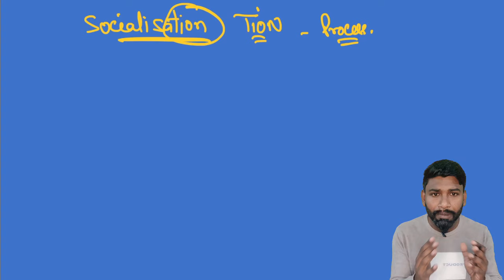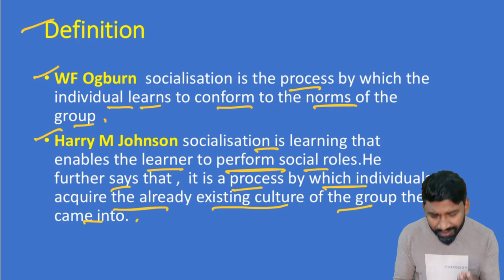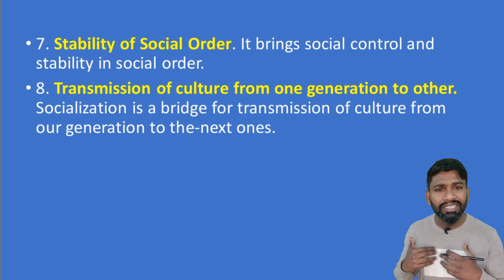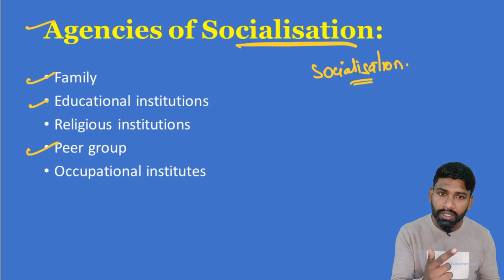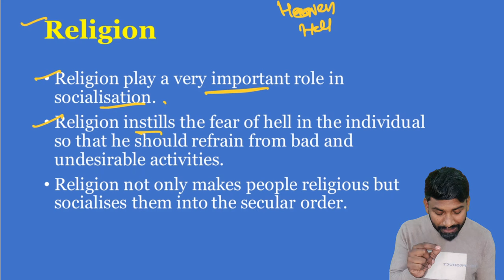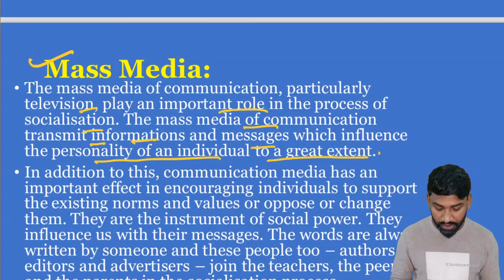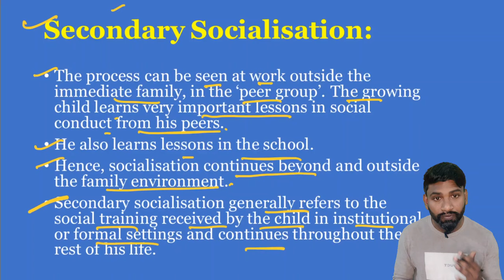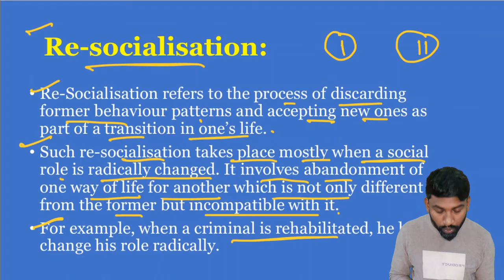SOCIALIZATION AND ITS THEORIES UNIT2| TYPES FOR FEMALE SUPERVISOR | JKSSB | REMO SIR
SOCIALIZATION AND ITS THEORIES | TYPES FOR FEMALE SUPERVISOR | SOCIALIZATION | JKSSB | REMO SIR